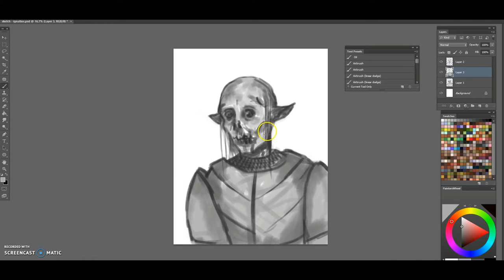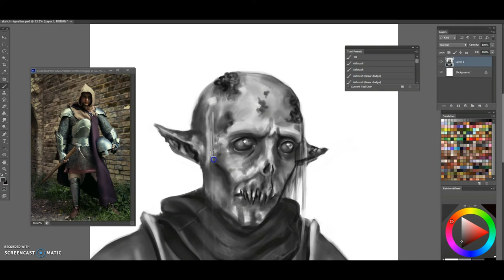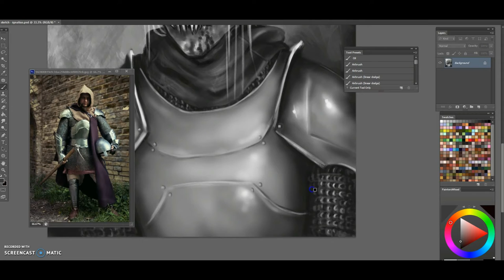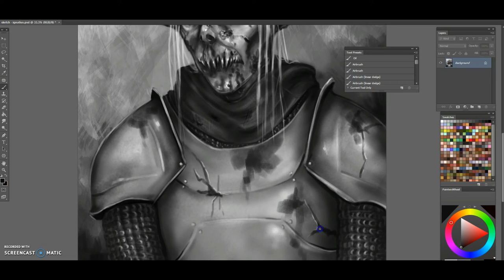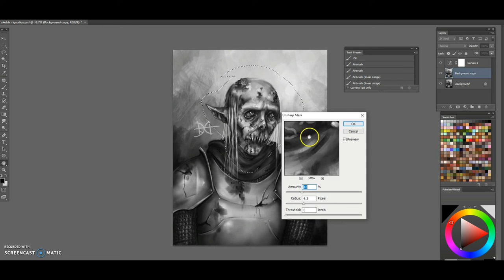Leper Knight Ignatius - digital painting time-lapse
Digital painting process of the fanart of the book character Ignatius from Vampire: the Masquerade: Dark ages - clan novel Nosferatu.

ADDITIONAL INFO
Photoshop
real time painting around 2 hours

MUSIC
Safe from Harm by Empathy Test